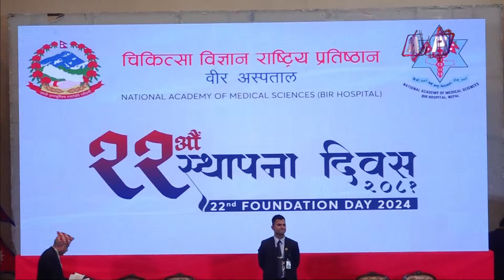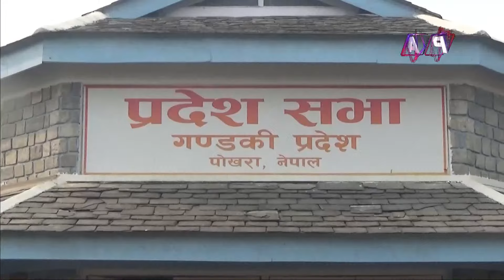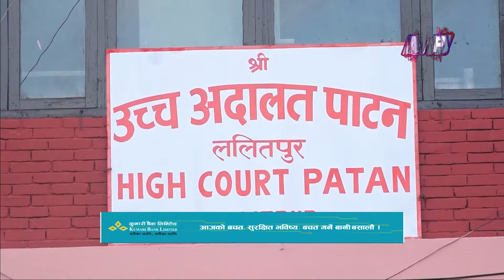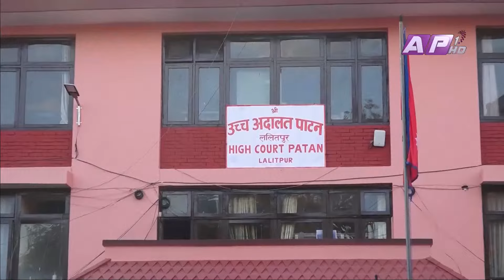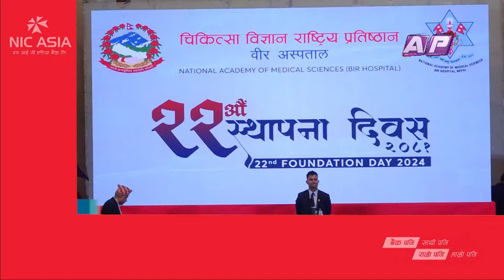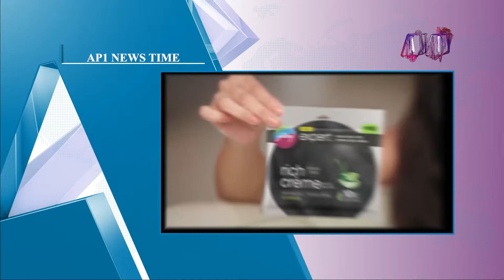AP NEWS TIME | देश र दुनियाँका दिनभरका मुख्य समाचार | वैशाख २३, आइतबार दिउसो ३ बजे | AP1HD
News Presenter:  NIRAJ RAJ JOSHI